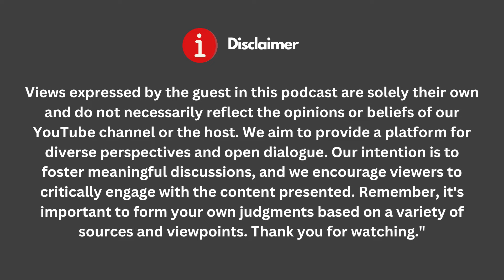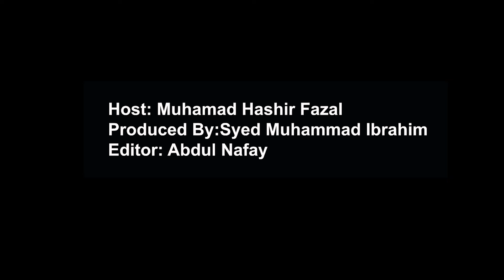How He Created Pakistan's Largest Music Streaming Website | Music In Early 2000s | Ft. Hassan Ali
We have with us pioneer of Pakistan's first music streaming website, Hassan Ali founder of Apniisp.com. We talked about Pakistani music industry in early 2000s, fame of Pakistani singers like Atif Aslam and Asim Azhar. Era of Pakistani Music Channels like MTV and from there to Coke Studio representing Pakistani Music Culture. He also shared his journey of taking interviews of Bollywood celebrities and how Apniisp.com become part of Bollywood movies promotions.

00:00 Intro
01:20 Internet in Early 2000s
03:04 How Did Apniisp.com Started
05:55 His Educational Journey
06:32 Atif Aslam Aadat & MP3 CDs
08:30 Success of Atif Aslam
09:45 Underground Music In Pakistan
11:35 Apniisp Music & Recording Label
12:45 Music Channels Like MTV, Ary Muzik
14:20 Aag Music Channel By Geo Tv
15:03 Bollywood Copying Pakistani Music
17:15 Music Concerts In Pakistan
18:50 Pepsi Battle Of Bands, Nescafe Basement & Coke Studio
20:24 Apniisp.com downfall?
22:30 Interviews of Bollywood Celebrities Like Akshay Kumar & Katrina Kaif
25:00 Interview of Ranbir Kapoor & Priyanka Chopra
27:20 Ban on Indian Movies & Music
28:26 Social Media vs Websites
29:52 Pakistani Film Industry
30:50 Ban on Pakistani Films of Yasir Hussain & Sarmad Khosat
32:00 Pakistani Music Is Suffering!
34:17 Salman Khan Being Human?
35:09 Coke Studio Pakistan
36:00 Content Creators Vs Drama & Films Celebrities